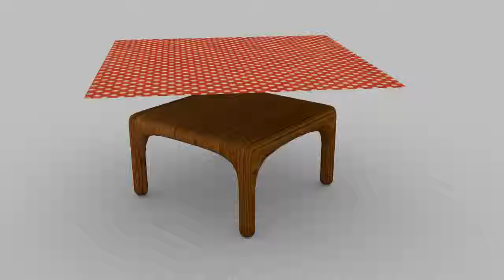Blender 2.6 Neon Cloth Simulation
Blender 2.6 Cloth Simulation ( Neon Version )
The table is a cube as always and the cloth is a plane subdivided and added a cloth and collisin physics to the plane and to the table a collision only physic the textures are from Google Images